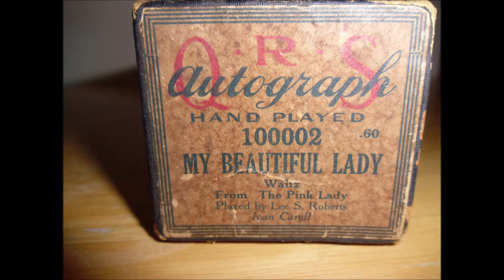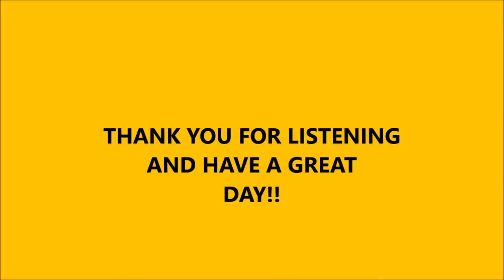MY BEAUTIFUL LADY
QRS   100002

Waltz from "The Pink Lady"

PLAYED BY LEE S. ROBERTS

Written by Ivan Caryll around 1911.

"My Beautiful Lady" is a selection from The Pink Lady...a musical comedy.

Félix Marie Henri Tilkin (12 May 1861 – 29 November 1921), better known by his pen name Ivan Caryll, was a Belgian composer of operettas and Edwardian musical comedies in the English language. He composed (or contributed to) some forty musical comedies and operettas.

The Pink Lady is an Edwardian musical comedy composed by Ivan Caryll (Felix Tilkins), which ran for a very successful 312 performances on Broadway in 1911 before becoming an ongoing favorite of regional producers in the Midwest. The story and lyrics by C.M.S. McLellan, about an antiques dealer, were adapted from a French farce, The Satyr, by Georges Berr and Marcel Guiltemand

The musical premiered at the New Amsterdam Theatre in New York, running for 312 performances from March 13, 1911 to December 9, 1911 and, after a brief London run at the Globe Theatre from April 11, 1912, it returned to the New Amsterdam for a further 24 performances from August 26, 1912 to September 14, 1912. The leading lady, Hazel Dawn, from Ogden, Utah, was nineteen years old when the show opened. She had studied music and voice while living with her family in Europe and played the violin in the show. The original production was directed by Herbert Gresham and choreographed by Julian Mitchell. The original run set record for receipts and attendance at the theatre and soon toured successfully. The show was so popular that its costume designs inspired some ladies' fashions.

Unlike most Edwardian musicals, wrote the New York Times critic, the show's "fun is developed logically out of its situations, and so are its songs. In the second act, for instance, not a musical number occurs which does not carry the plot along further, instead of halting it, and yet no songs in the piece were more persistently applauded than these."